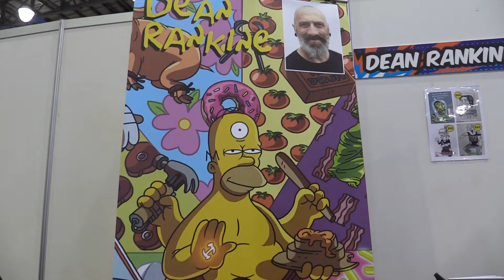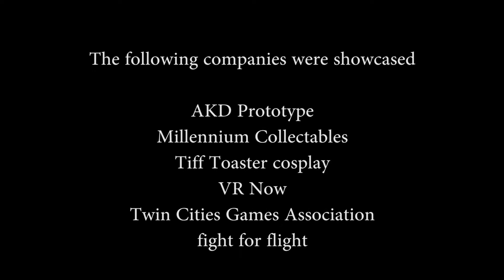magneticon 2018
A highlight video I did for Magneticon. Enjoy.

The Hone Family of Townsville along with a group of comic book, sci-fi, anime and movie lovers have banded together to create a truly unique event for visitors and citizens of Townsville. The purpose of this two day event, which will include special guest stars, cosplayers, celebrities and comic book artists, is to raise funds for charity and entertain the masses through video game competitions, cosplay contests and access to merchandise you’ve only dreamed of.

AKD Prototype
fight for flight
Millennium Collectibles
Tiff Toaster cosplay
Twin Cities Games Association
 VR Now.

Camera 1 - Ellen Hartwig
Camera 2 - Arik Anidjar

music and production - Imperial Media

Omnititan (visual solutions)